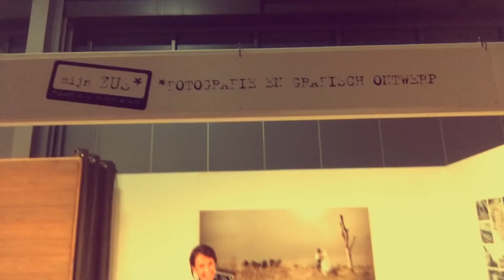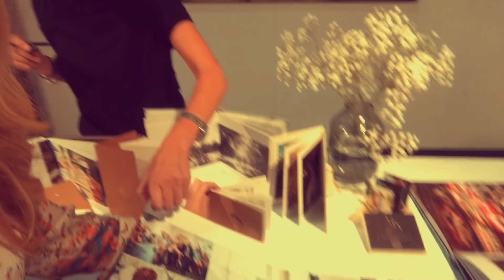Samenwerking voor Carina Roemers en Annemarie Bruning